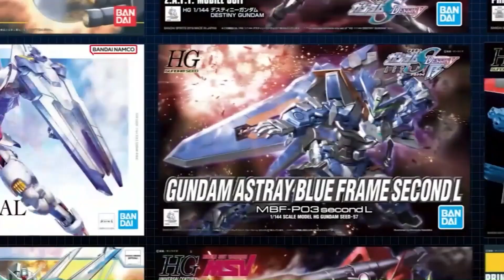NOVEDADES SOBRE GUNDAM BREAKER 4 | A POCOS DIAS DE LANZAMIENTO | PS5 - PS4 - NINTENDO SWITCH - PC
En este video hacemos un pequeño contacto con Gundam Breaker 4, lo ultimo que nos tiene preparado la gente de Bandai Namco, en este rogue lite con todos los gundam del universo de la serie, podremos armarlo a nuestro gusto y crear el Gundam deifinitvo. Tendremos diferentes modos de juego y mucho mas! En este video te comento las novedades principales que tendra esta nueva entrega de la saga como tambien lo que nos tienen preparado los chicos de Bandai Namco en este ultimo lanzamiento de Gundam Breaker 4

Espero como siempre que les guste y si tienen sugerencias me la dejan en la cajita de comentarios

Codigo de Creador:
ZENKIUT